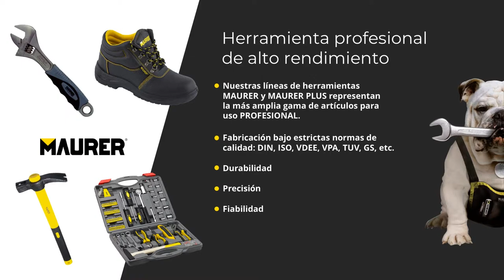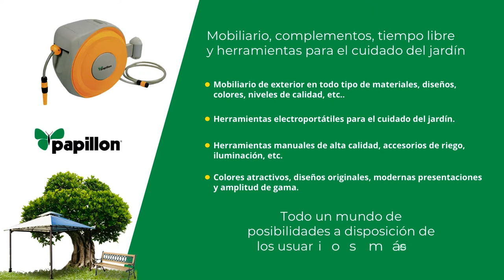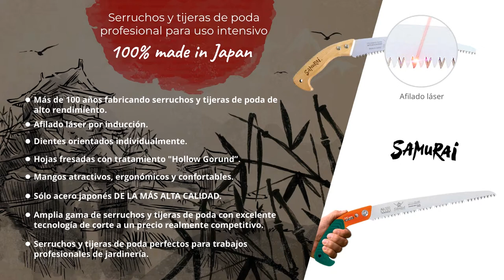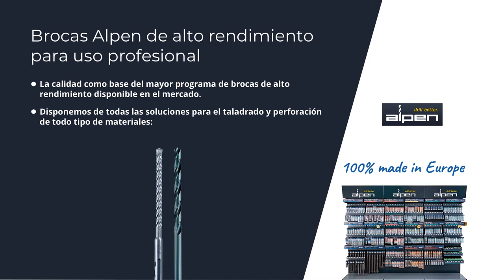🔧​✔️​Marcas AFT: Maurer | Wolfpack | Papillon | Saturnia | Yamato | Oryx | Samurai | Alpen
En AFT Grupo (A Forged Tool) somos fabricantes distribuidores de ferretería desde 1945.

​​🇪🇸📍​Presentes a nivel internacional, nuestra sede en España está localizada en Granada.

Distribuimos al por mayor todo tipo de herramientas profesionales, artículos de ferretería, bricolaje y jardinería​ ​🔩​​🚿​🌱​🪚​🏡​🔪

En este vídeo podrá conocer nuestras marcas y los productos más destacados que tiene cada una de ellas.